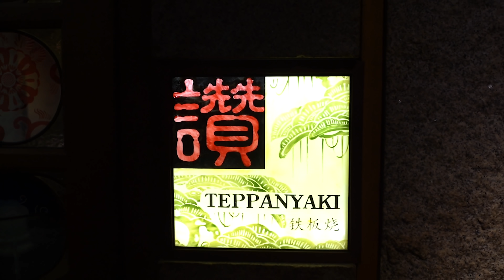人均要價八千的極致奢華米其林鐵板燒！到底是甚麼餐點竟然敢賣這個價錢？feat. 邰哥 百祥【美食公道伯】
拍攝日期：2020年12/4

12/1~1/4板橋大遠百6F有我的RUDE櫃位，喜歡我的衣服的可以來買，因為跟大遠百合作才有的最後一波衣服，每個周日我都會在大遠百等你們，記得來找我拍拍照買衣服啊

YouTube直播時間 - 每周二四六日晚間都可能會進行直播

0:00 片頭花絮
0:20 開場介紹
2:15 入座
2:45 前菜松露蒸蛋
6:21 湯品
7:57 湯品2
10:51 鴨肝
12:40 龍蝦
13:40 鮑魚
16:25 極黑和牛
18:17 飛驒牛
19:19 神戶菲力
20:01 剝皮辣椒卷
20:37 香草小羔羊
21:10 伊比利豬
22:10 蒜頭炒飯
23:06 甜點結尾感想